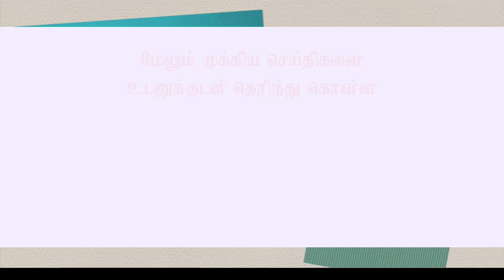விஜயகாந்தும் நானும் நல்ல நண்பர்கள், அரசியல் எங்களை பிரித்துவிட்டது - டி.ராஜேந்தர்